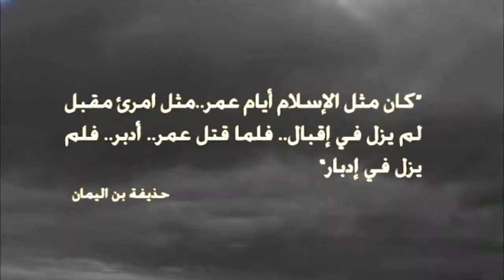Хасан аль Хусейни - Дни Умара. часть 20